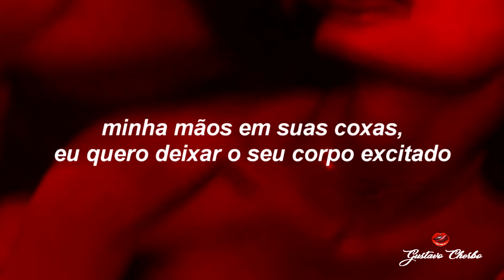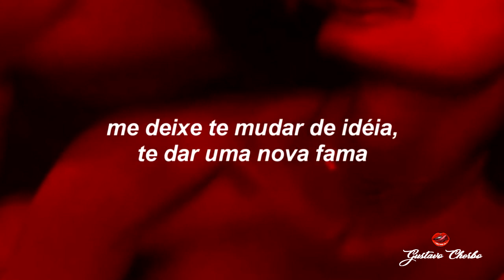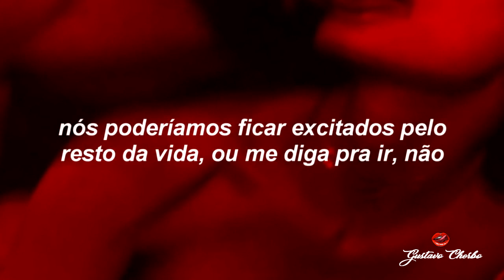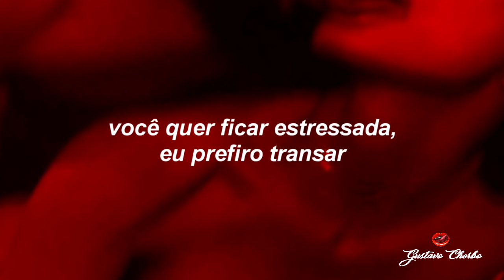Boy Epic - Dirty mind [Legendado]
- Legendado

Gustavo Cherbo
Ξ Facebook: /gustavocherbo
Ξ Instagram: @gustavocherbo

Legendado por:
Reference

Aproveitem!